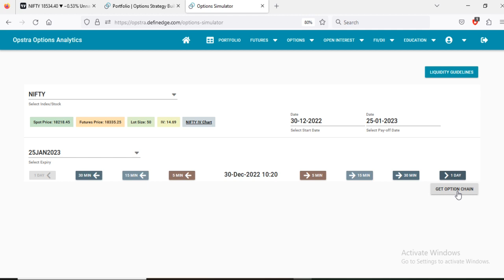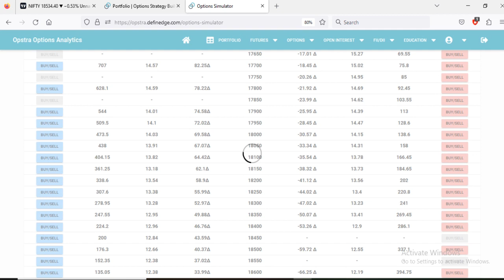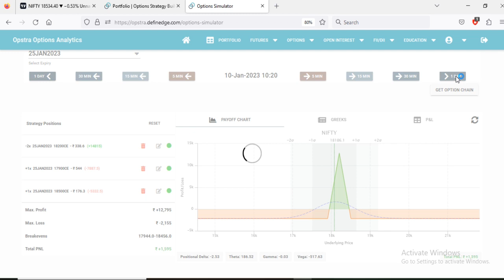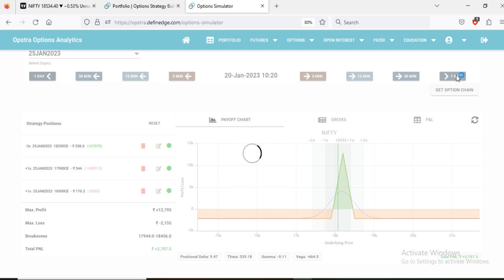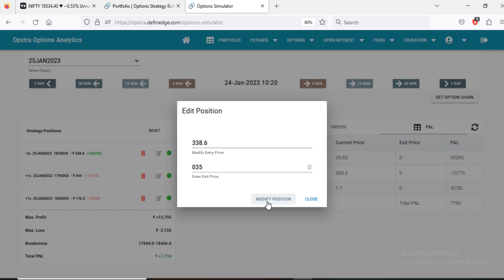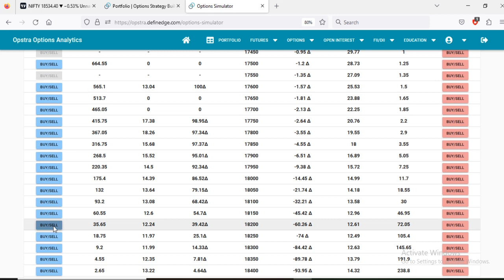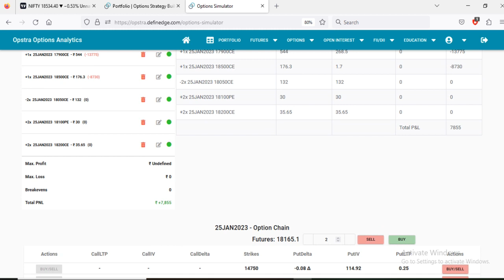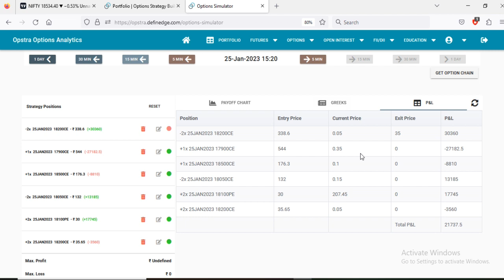The Butterfly Strategy | A Secret to Successful Trading Option selling strategies | Nifty Fifty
The Butterfly Strategy | A Secret to Successful Trading Option selling strategies | Nifty Fifty butterfly strategy
Trading strategies
Options trading
Option selling strategies
Selling options for income
Iron condor options
Options premium
Theta decay
Implied volatility
Selling options for beginners
Option spread strategies
Option trading for income
Options trading risks
Options pricing
Option writing techniques
Option selling vs. option buying
Short straddle options